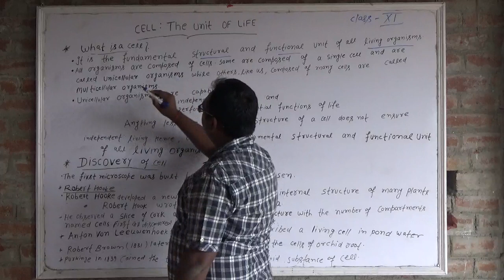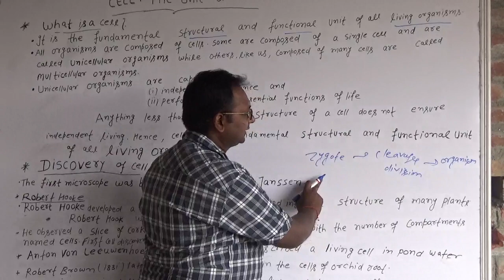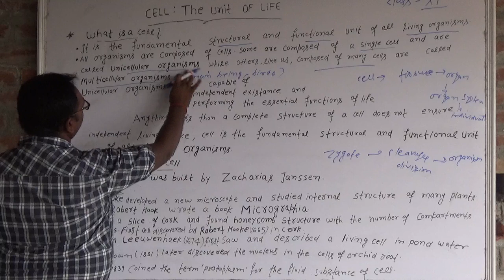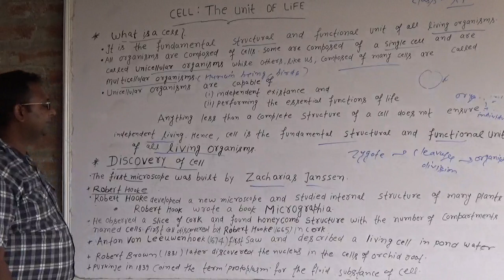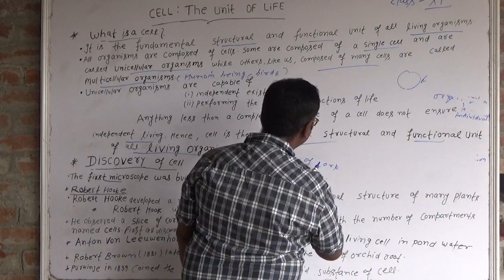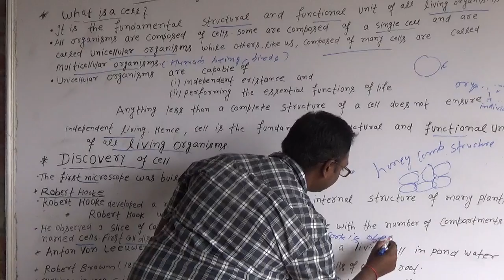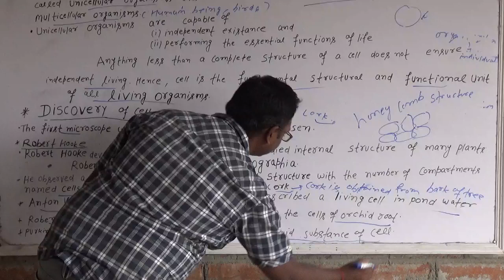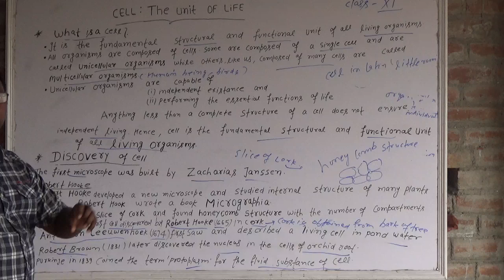Cell The Unit of Life_class -11-lecture-1